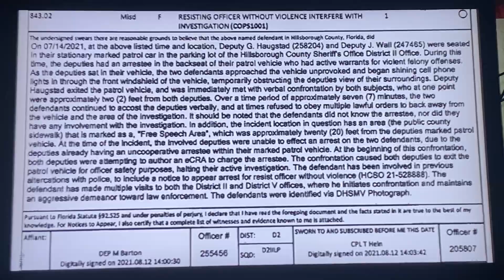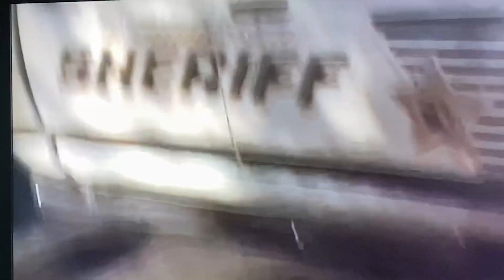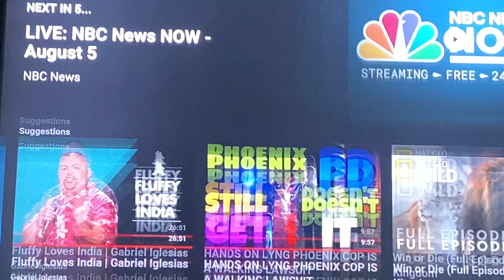MY BADGE GIVES ME SUPER POWERS DEP HAUGSTAD BADGE 258204